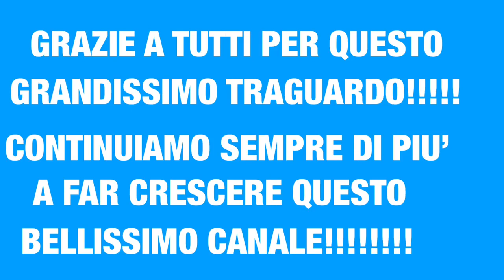CAVANI-DI MARIA! FARÀ DA MEDIATORE MENDES!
SECONDO IL CORRIERE DELLO SPORT,IL POTENTE PROCURATORE ANCHE DI RONALDO FARÀ DA MEDIATORE TRA PSG E NAPOLI CON CONCRETIZZARE LA DOPPIA TRATTATIVA! POI NEL VIDEO ALTRE NEWS DI MERCATO!!